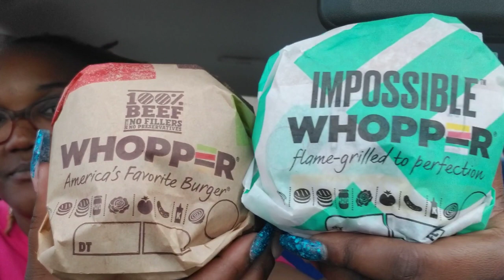New Impossible Whooper vs Whooper from Burger King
In this Food Review/Battle we will be putting Burger King's Classic Whooper against their New Impossible Whooper. Which one will win? Check out the CARDS to see more Food Reviews and Food Battles. Check out "My 500 Pound Journey".

                     Danie_Ju

              DanieJu